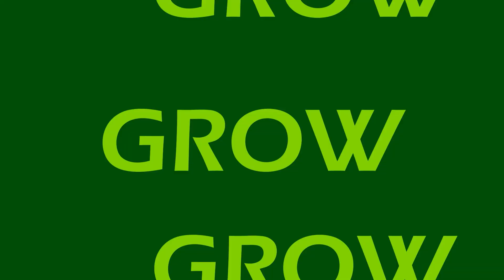घर बैठे वेट कम करे | Potatoes And Weight Loss | Vegetables in weight loss | Kapil Kanodia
When it comes to weight loss their are certain foods like potatoes etc, that we throw out from our diet. every vegetable comes with a unique set of qualities that is important for our health. Also, vegetables play an important role in our weight loss.

3 Month Holistic Weight Loss Transformation from Home. Understand the nitty gritty of weight loss and then it becomes very easy and enjoyable journey. We need to understand that a sustainable transformation has many factor. Just following a diet plan or going to gym is not enough.

Wireless mic for iphone and android phones

Diabetic Educator
Exercise Physiologist